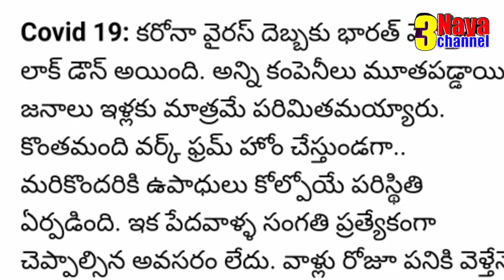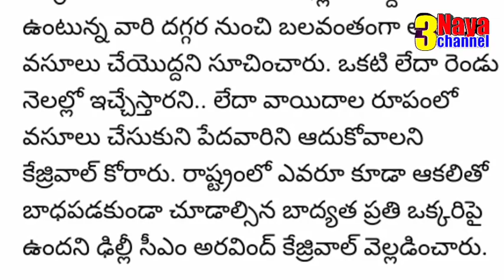Key Decisions taken on House Rent Allowance. Don't Force on Payment of House Rent...